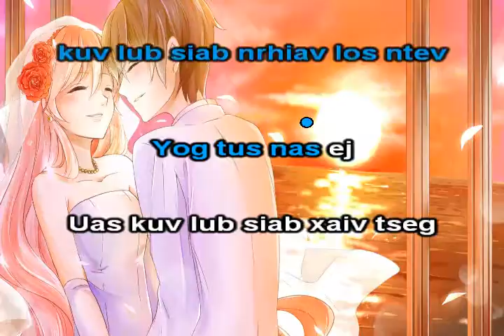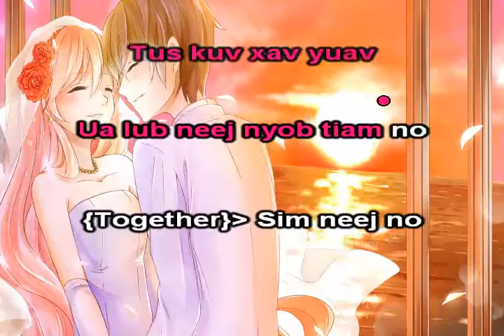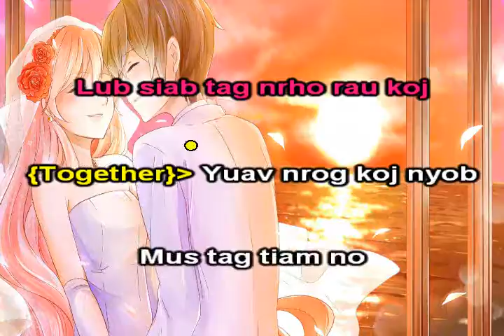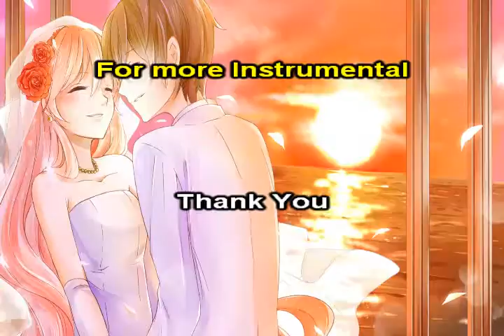Nplooj Siab Hlub Instrumental + lyrics - Xy Lee ft. Mindy Yang